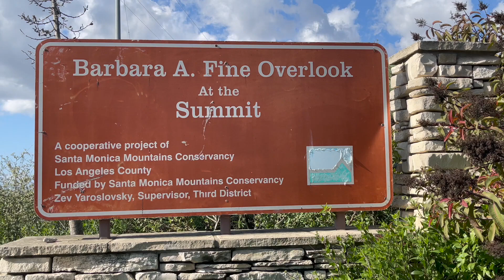Barbara A. Fine Overlook at the Summit on Mulholland Drive in Studio City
Enjoy this video of Barbara a. fine overlook at the summit on Mulholland Drive in studio city. You can see a beautiful view of the trees, mountains, and greenery.